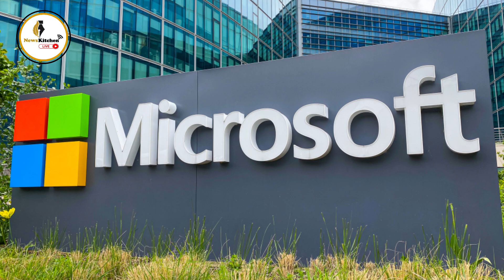മൈക്രോസോഫ്റ്റ് ഒറ്റയടിക്ക് 10,000 ജീവനക്കാരെ പുറത്താക്കി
Microsoft ഒറ്റയടിക്ക് 10,000 ജീവനക്കാരെ പിരിച്ചുവിടുന്നു